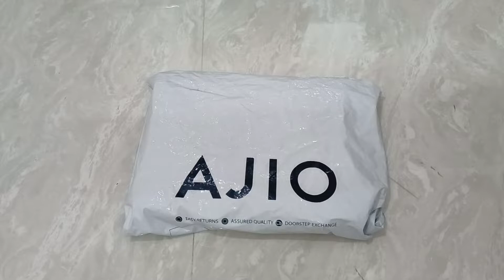Team spirit shorts review|Unboxing Ajio Trends Team spirit shorts 🩳|Team spirit shorts price.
Friend's aap k sare questions k answer hai is video me team spirit shorts ko le k.
Ye mairi second purchasing he mujhe bahot pasand aaya aap bhi offers ka fayda uthao or order Karo dosto.